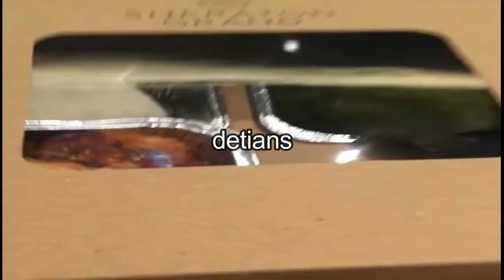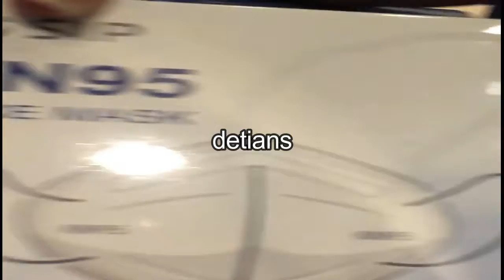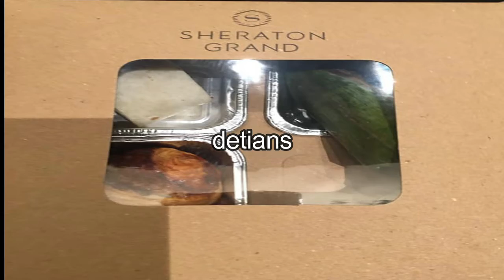Rapat Kerja II Hotel Sheraton Grand Gandaria City II Masa PPKM II New Normal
Selama Masa PPKM semua di Batasi Pengunjung serta tidak ada Pasmanan  di Ball Room Hotel , bagai mana situasinya sekarang setelah mengalami Pelonggaran , Tonton terus liputan saya sampai habis agar anda tau . Makasih